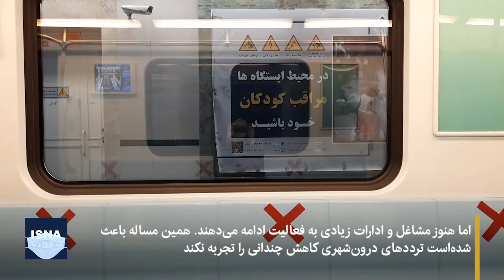جولان کرونا در وسایل حمل‌ونقل عمومی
با اوج‌گیری شیوع کرونا در ایران، محدودیت‌هایی برای مشاغل گروه‌های ۲، ۳ و ۴ اعمال شد تا تردد در معابر تجاری و مراکز خرید کمتر شود. اما هنوز مشاغل و ادارات زیادی به فعالیت ادامه می‌دهند و همین مساله باعث شده ترددهای درون‌شهری کاهش چندانی را تجربه نکند. ازدحام در مترو و اتوبوس، می‌تواند موجب گسترش ویروس کرونا در بین مسافران، بویژه در شرایط قرمز کرونایی شود. کمبود اتوبوس و واگن مترو و بروز بی‌نظمی در مسافرگیری، می‌تواند ازدحام مسافران را افزایش دهد و احتمال انتقال ویروس را بالا ببرد. در چنین شرایطی، تنها راه کاهش احتمال ابتلا، استفاده مستمر و صحیح از ماسک و رعایت همین نکته ساده توسط مسافران است.